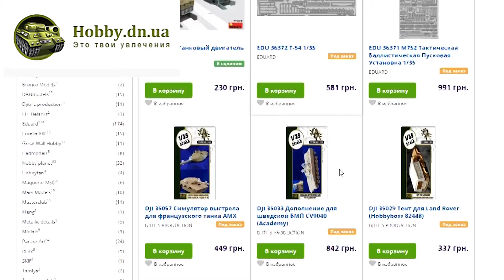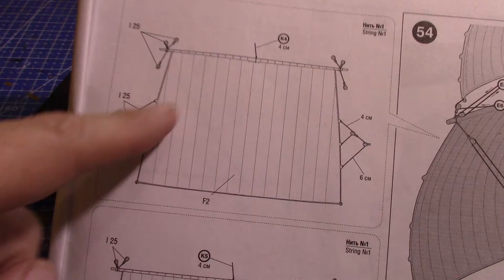Черная Жемчужина #20. Два гиганта или сквозь игольное ушко! Стендовый моделизм. (Проект ПКМ)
В этой серии сразу 2 паруса: Грот и Грот-марсель (но это не точно))))
Кошельки Вебмани
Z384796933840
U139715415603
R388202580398